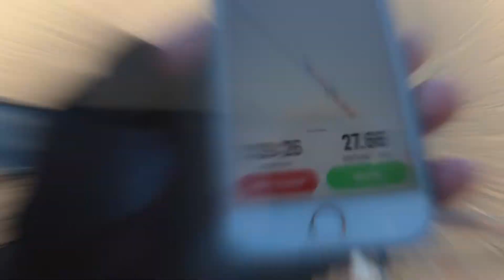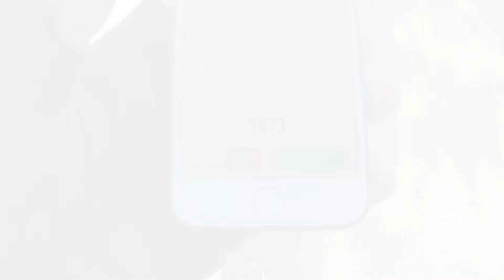Cycling#12 - HASA R5 road test | We rescued a lost puppy while cycling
HASA R5 road test | We rescued a lost puppy while cycling